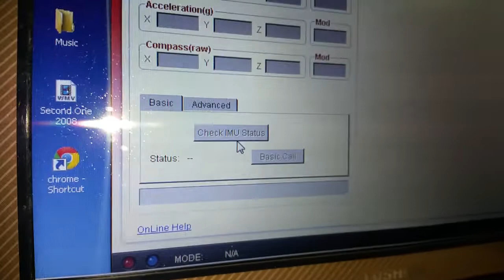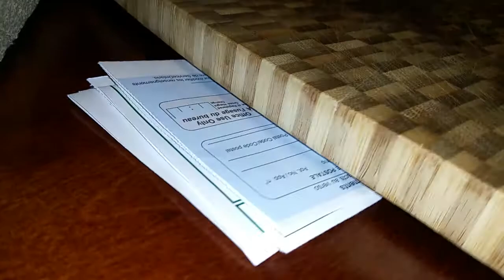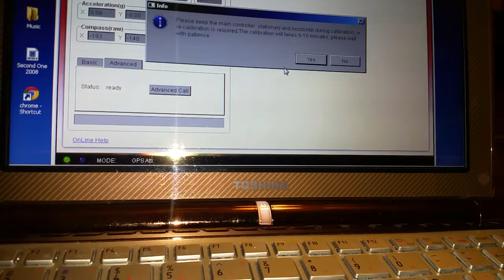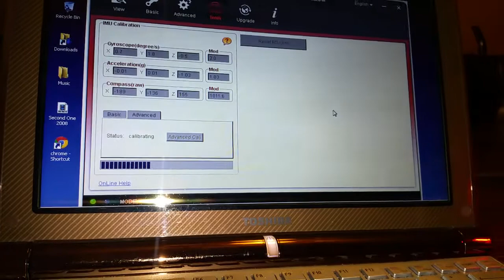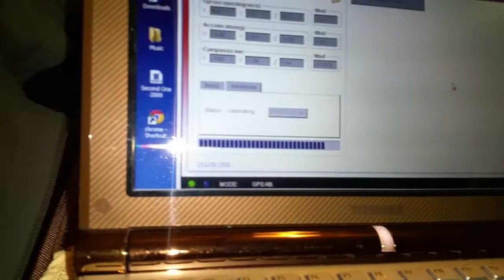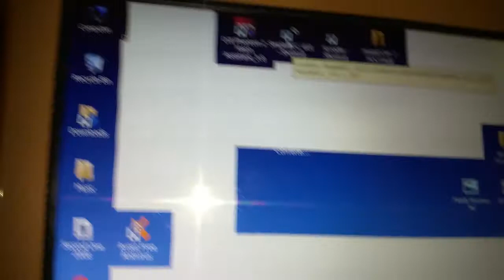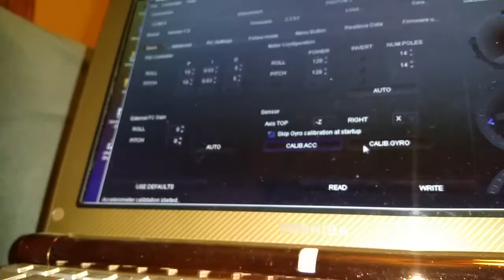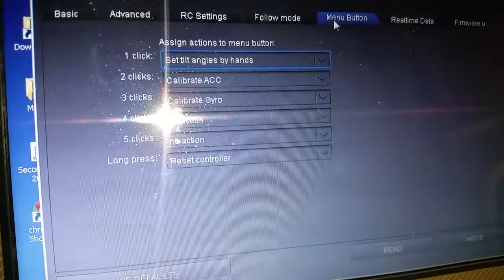DJI Phantom 2 IMU & 2 Axis Gimbal Calibration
How I did my calibrations for the Phantom 2 IMU & the Gyro